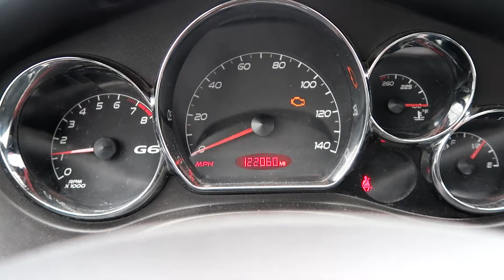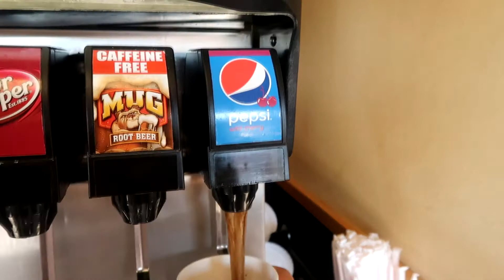Giveaway At 100!!!!!!!!